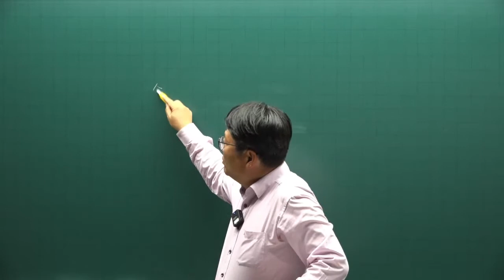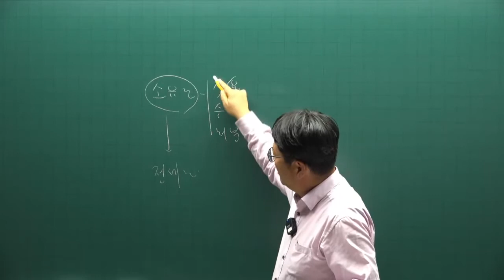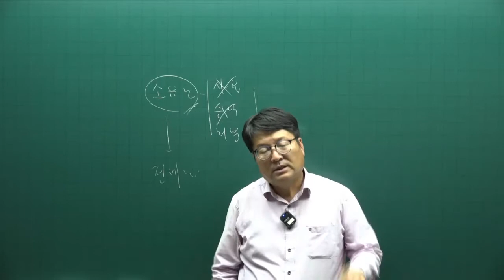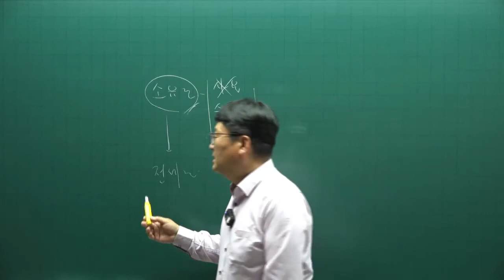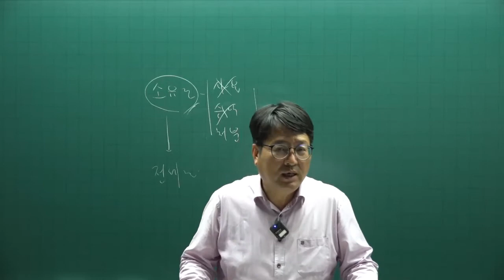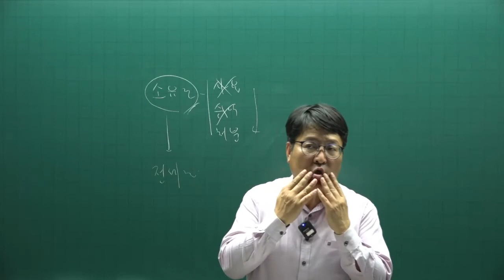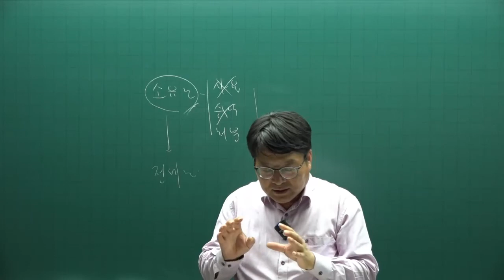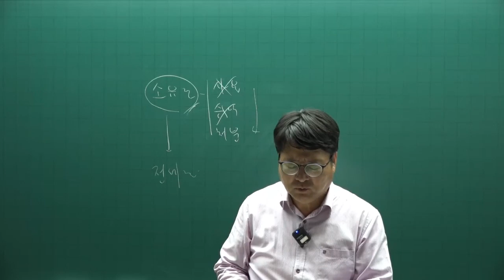[공전무] 2022년 공인중개사 민법 이론특강 11강